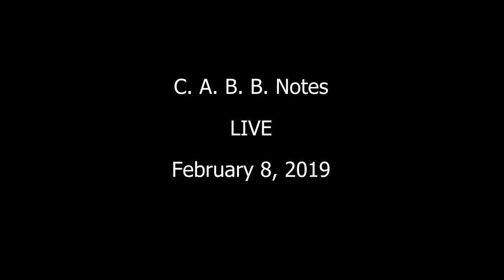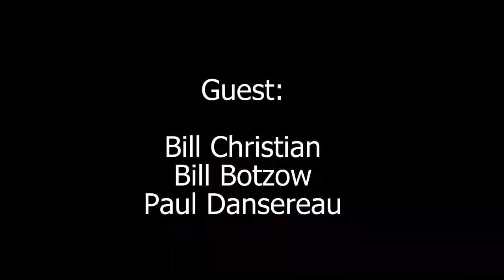C.A.B.B. Notes - 2/8/19